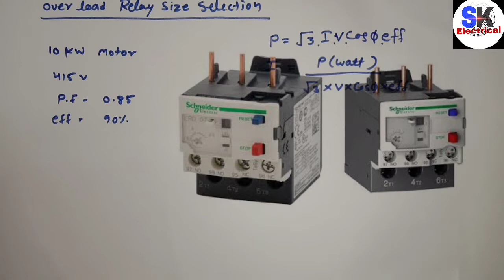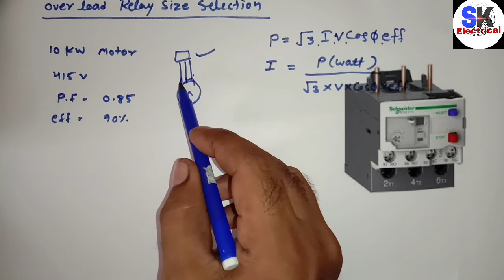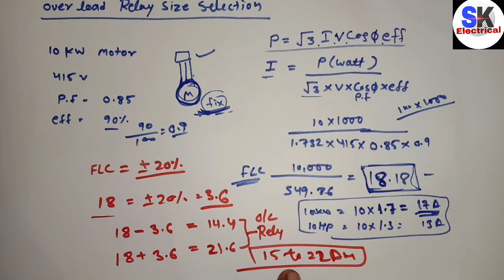Overlord relay size selection || how to select overload relay in motor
ओवरलोड रिले मोटर protection के लिए बहुत महत्वपूर्ण उपकरण है ओवरलोड रिले ज्यादा करंट होने पर हमारी मोटर को ट्रिप कर देता है और इसलिए हमारी मोटर जलने से बच जाती है।
 इस वीडियो के माध्यम से हम इसमें बताएंगे हमें कितने एंपियर की कितने एचपी मोटर या किलो वाट की मोटर में कितने एंपियर की relay लगानी चाहिए